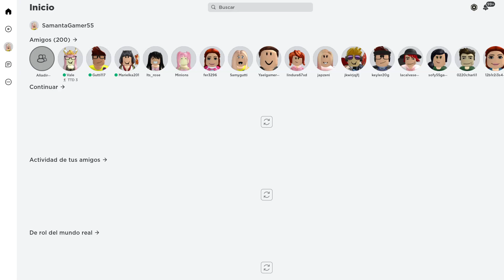Jugamos Evade! sobreviviendo A Los Nexbotsl! 🥴😁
💙Roleplays Brookhaven

🖤Historias Roblox